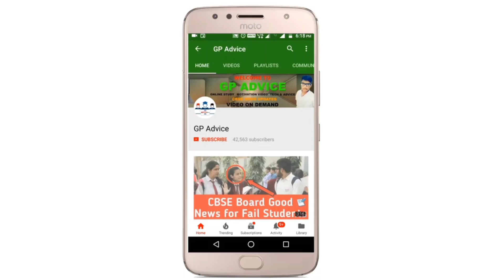CBSE LIVE NEWS | OMR SHEET पे बहुत बड़ा UPDATE | EXAM JANKARI LIVE NEWS | CBSE OMR SHEET LATEST NEWS